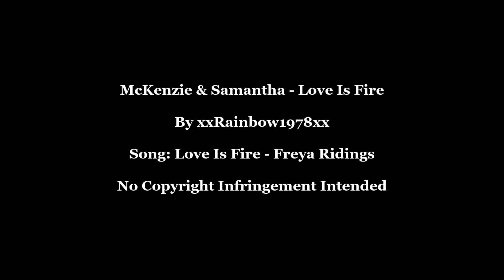Love Is Fire (Lesbian MV)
Clips: More Beautiful for Having Been Broken